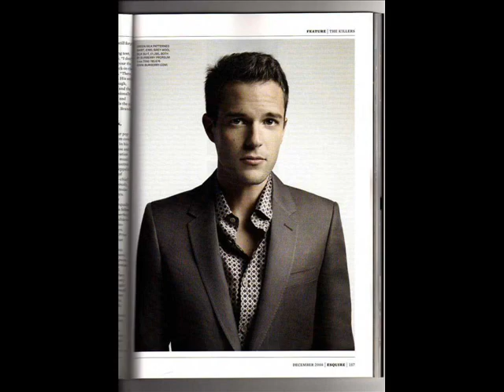hey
ajajajja noooooooo dios  , bueno ya escuchenlo